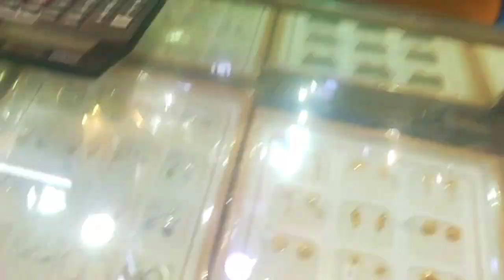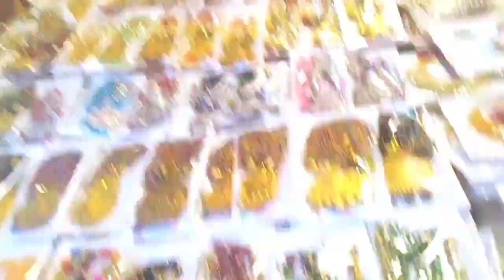delhi sadar bazar mein ki navratri nd karvachoth ki 🛍️shopping # jwellery bangls earrings